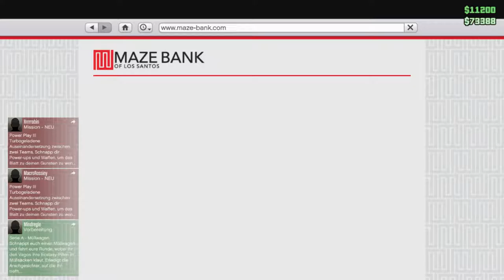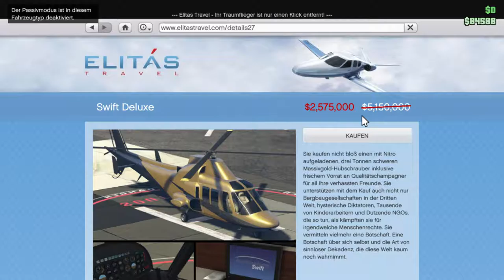AUFTRÄGE MIT SCHROT & FLINTE ➤ Grand Theft Auto Online #1 - [LetsPlay] [1080p FullHD]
✎ Netzwerk CraftYourLife:
✼ Offizielle Homepage
✼ Teamspeak
➤ ts3.craftyourlife.de

Nächste Titel:
# n.A.
# n.A.
# n.A.